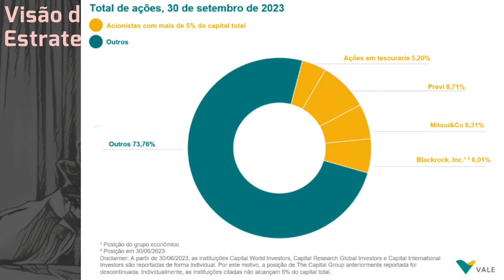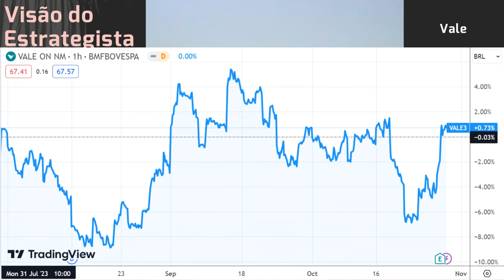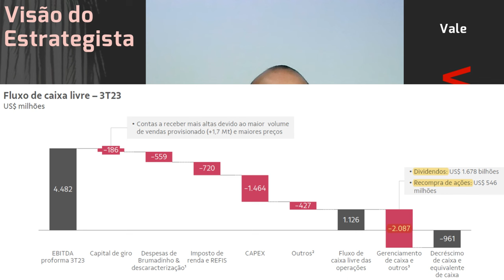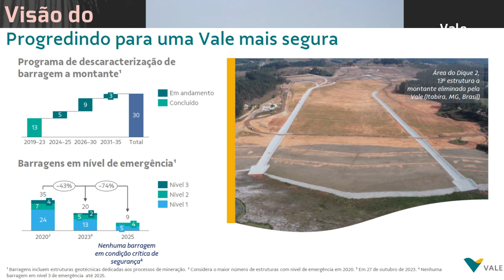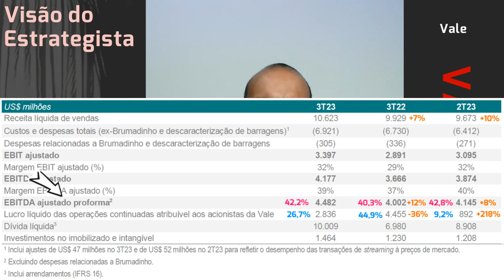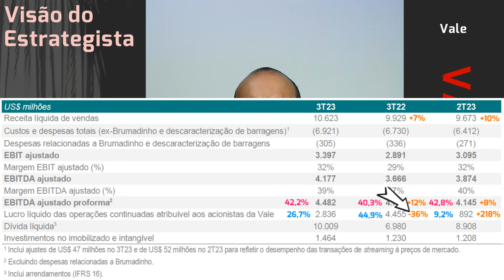28.10.2023 - Visão do Estrategista - Resultados Vale 3T23 - VALE3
O que você achou do investimento da Cosan (CSAN3) na Vale (VALE3)? - Live 184 (10/10/22) - Visão do